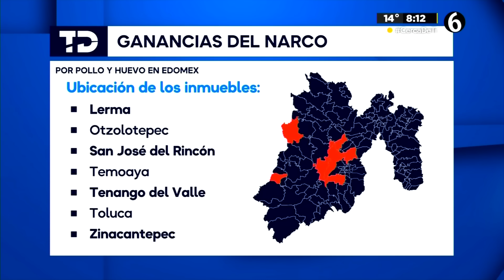Congelan a cárteles 800 mdp por extorsión de pollo y huevo en Edomex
Por operaciones relacionadas con delitos de extorsión y la comercialización ilícita de pollo y huevo, los cárteles en el Estado de México habrían obtenido hasta 800 millones de pesos, informó la Fiscalía General de Justicia del Estado de México (FGJEM).